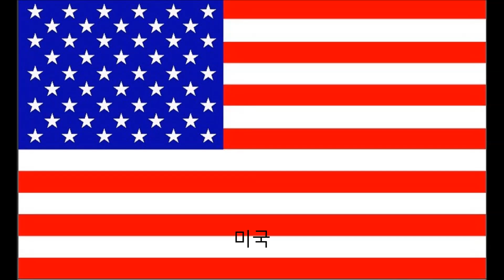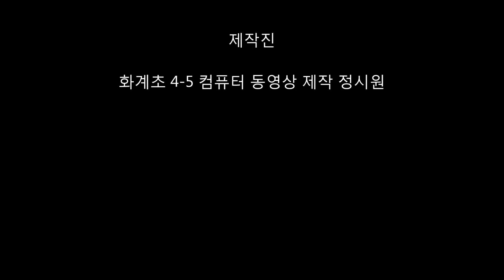동영상 정시원 여행